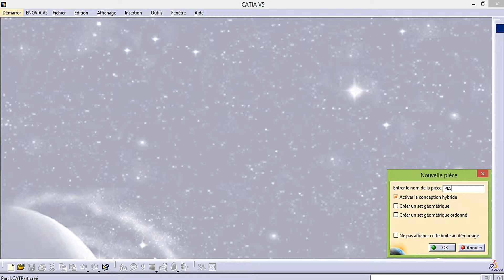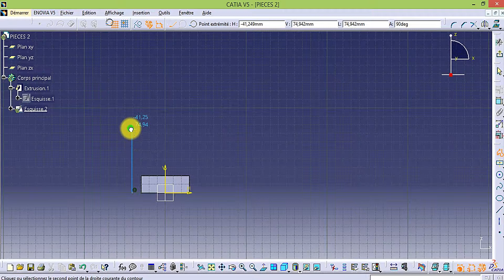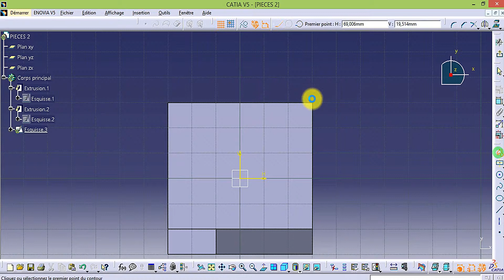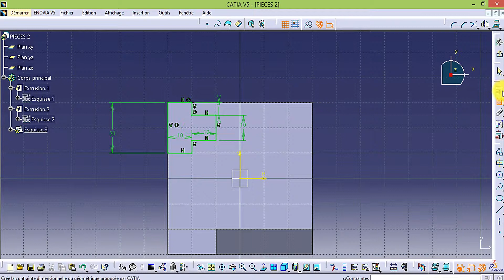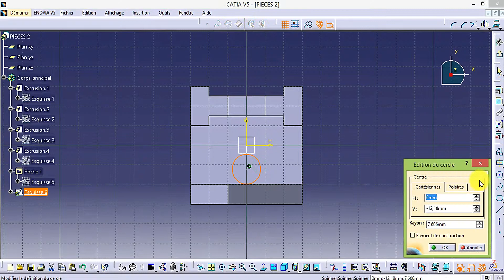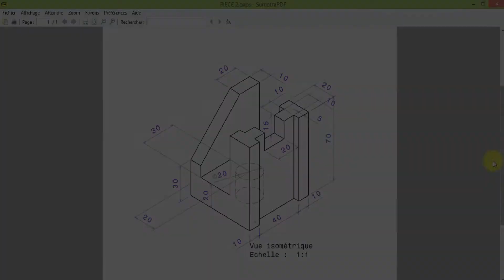CATIA V5 DAO pieces simple #2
CATIA V5
 DAO
 pieces simple